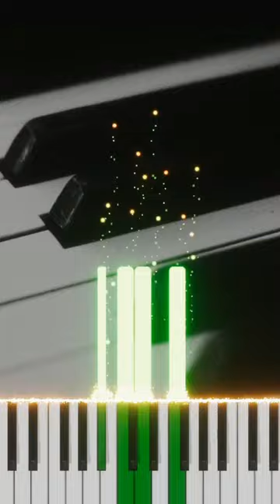All Add 9th Chords on the Piano